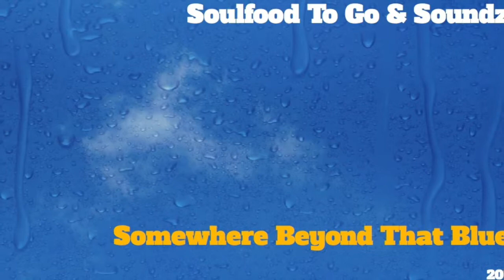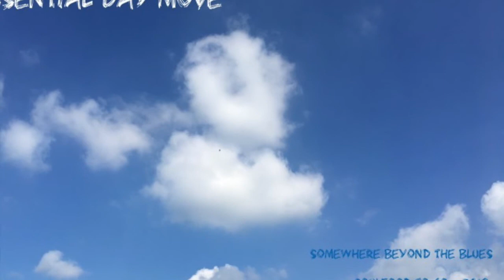Somewhere beyond the Blues: Essential Day Move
And another new song of my collection of songs beyond that Blues.